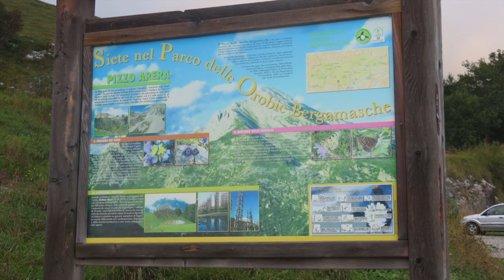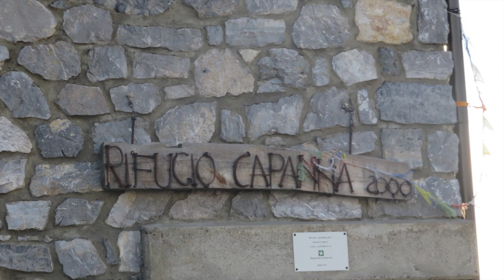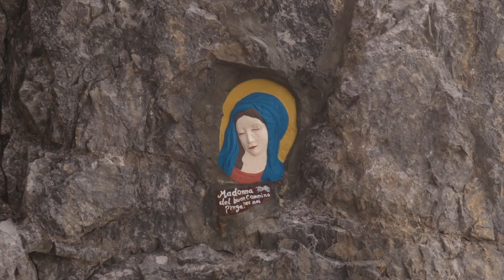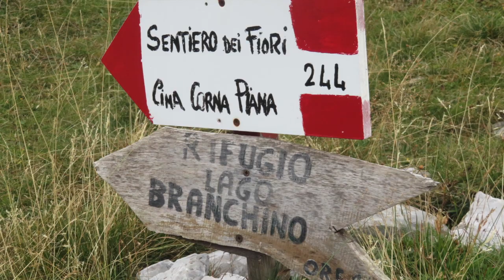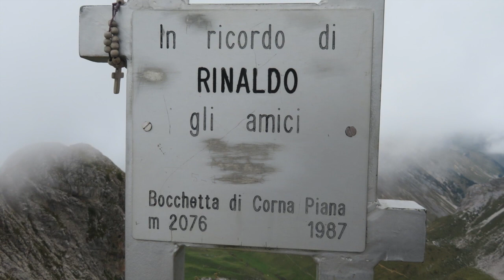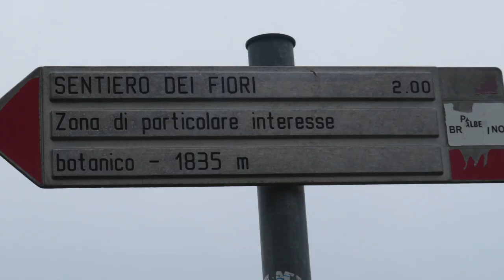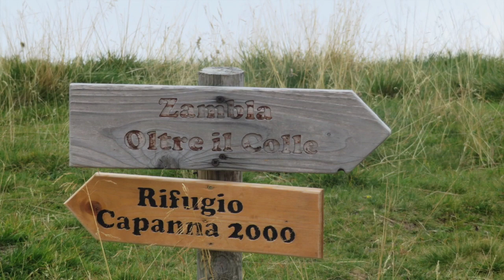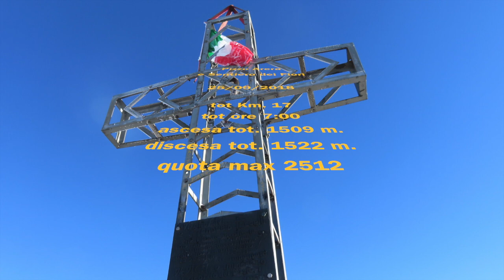Pizzo Arera e Sentiero dei Fiori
Pizzo Arera e Sentiero dei Fiori. Parcheggio in via Plassa della Frazione   Zambla di Oltre il Colle ,parcheggio a pagamento € 4 , con macchinetta all'inizio della salita . Indicazioni per Capanna 2000 su larga mulattiera.Per Pizzo Arera seguire il sentiero poco soprta Capanna 2000 con segnalazioni bianche e rosse .Giro ad anello del Sentiero dei Fiori ben segnalato , si ritorna a Capanna 2000 e si ridiscende per lo stesso sentiero dell'andata . non c'è acqua sul percorso